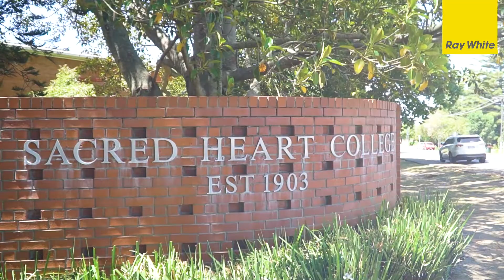40 Fenchurch Street | Glen Innes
Simon Pritchett, Glynn Pritchett & Hannah Pritchett | Ray White